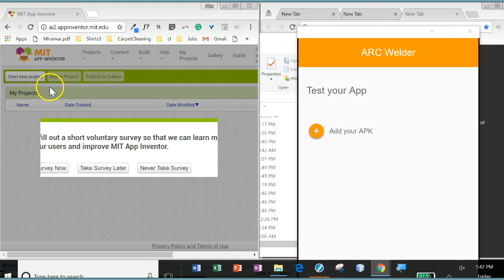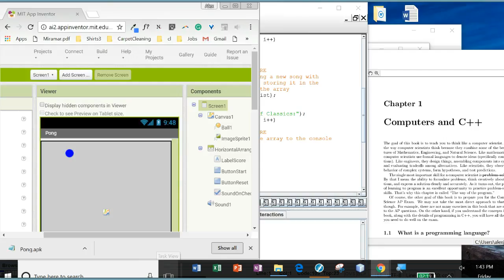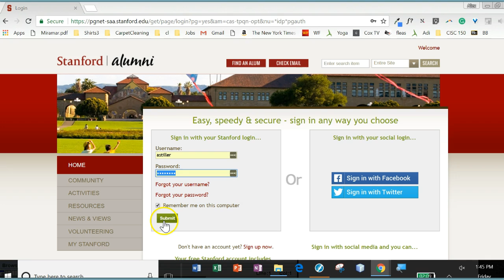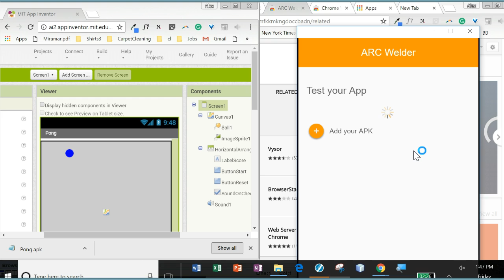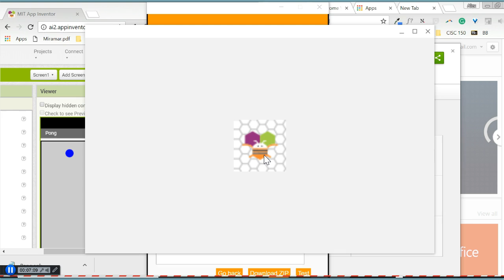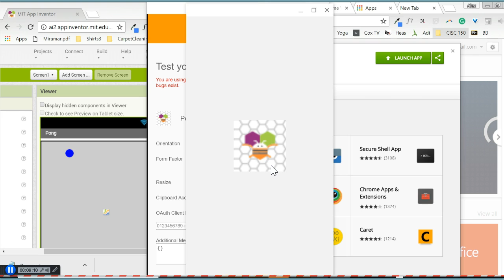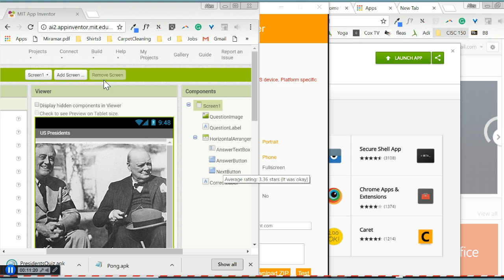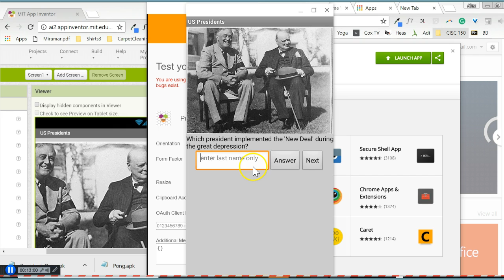AppInventor and ARC Welder Emulator Instructions